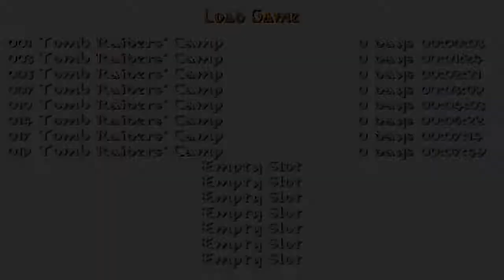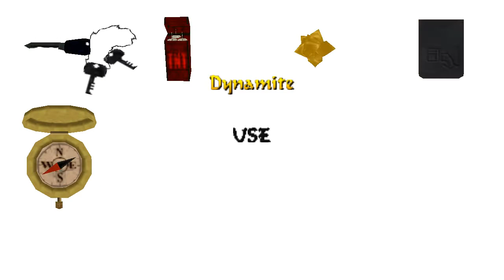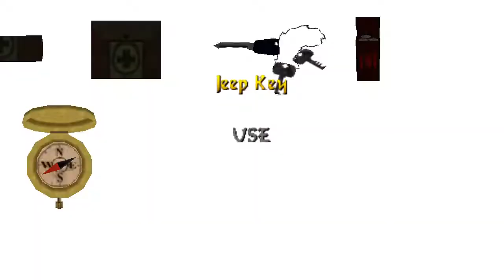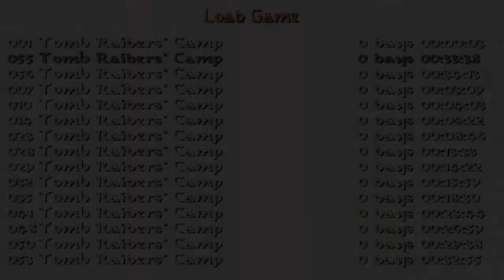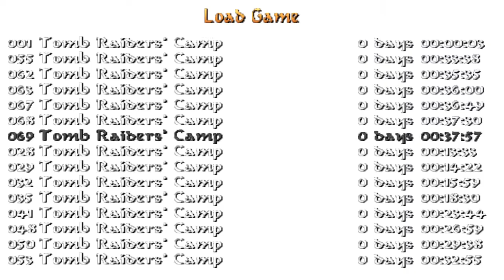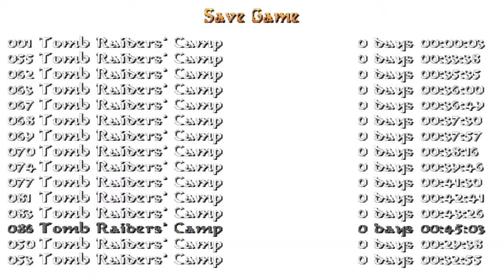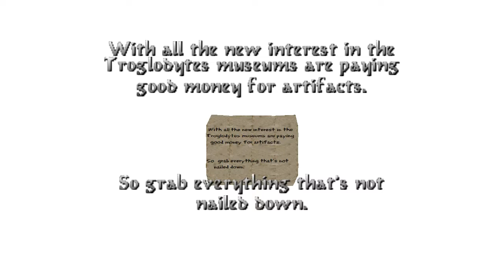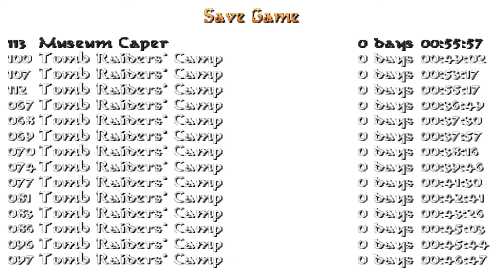Tomb Raider: Troglodyte Technology Part 1 (Niveles de autor). Nivel 1: Tomb Raiders' Camp (1/1)